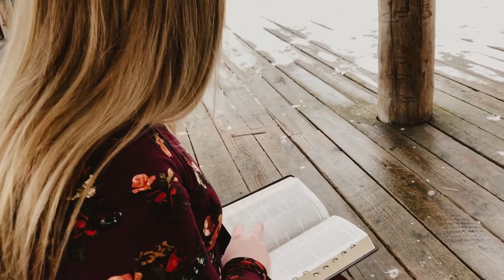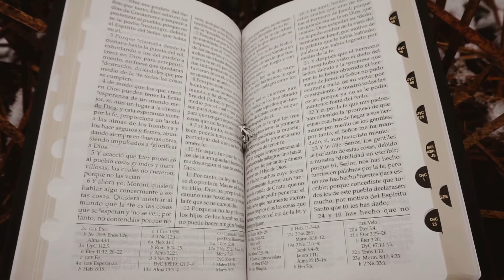SISTER WOLFLEY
Aubrey has always been someone who has a smile for everyone. Recently she was called to serve as a missionary in Chile Antofagasta mission. We know that her testimony will touch so many and are excited  to see where this adventure takes her!